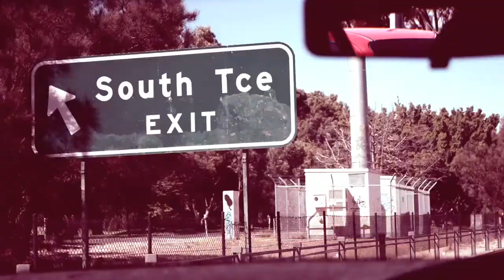Chiefton - Clingers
Australian Band Chiefton.
Filmed in Blackmoore Reach.